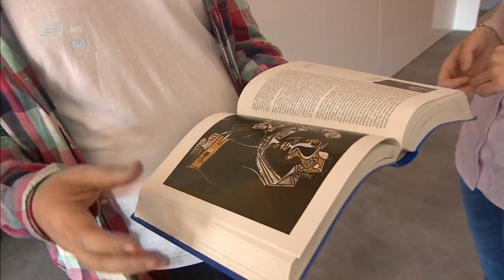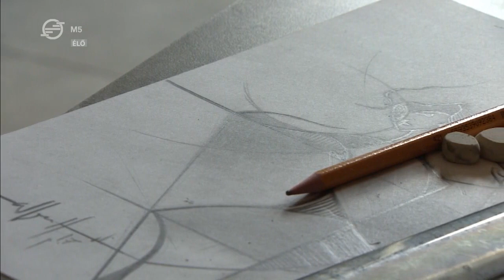Bepillantást nyertünk Albert László festőművész műtermébe